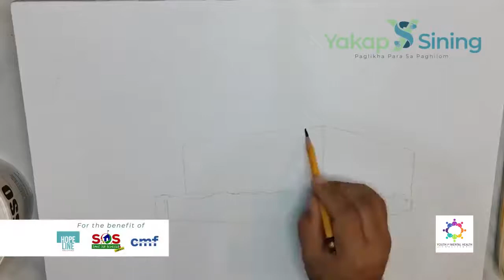Batanes Artists | Creative Hub X Yakap Sining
We would like to share our feature video in collaboration with Yakap Sining last May 2020. In this video, our art director Awee Abelador, shares his art, process and inspiration in painting and creating during the nationwide ECQ.

We would like to thank our "Rebelde" family, Direk JE and Ms. Cherie Gil for this opportunity. We are looking forward for more collaboration.

"For the love of Art and Batanes"